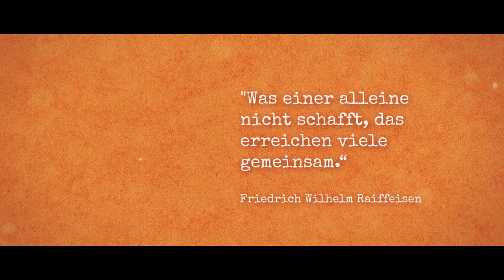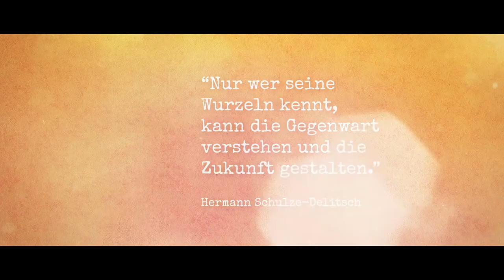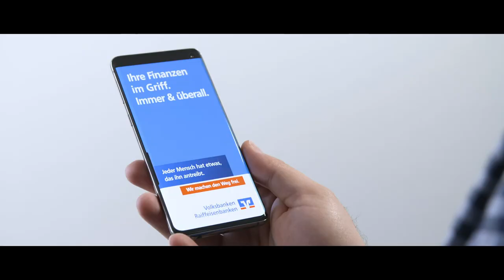125 Jahre Volksbank Raiffeisenbank Bayern Mitte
„Was einer allein nicht schafft, dass erreichen viele gemeinsam.“

Nach diesem Prinzip von Friedrich Wilhelm Raiffeisen wurde der Darlehenskassenverein Unsernherrn vor 125 Jahren gegründet.⁣
Wir haben Weltkriege und Währungsreformen überstanden und sind dadurch heute ein wichtiger Finanzpartner, Arbeitgeber und Förderer unserer Region.